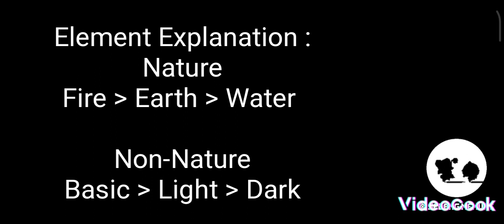Guardian Tales - W 10-1 all achievement [replay] request gameplay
Guardian Tales Indonesia